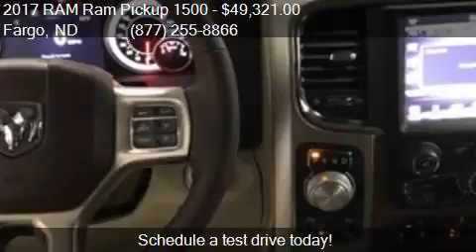2017 RAM Ram Pickup 1500 Laramie 4x4 4dr Crew Cab 5.5 ft. SB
This 2017 RAM Ram Pickup 1500 Laramie 4x4 4dr Crew Cab 5.5 ft. SB Pickup is for sale in Fargo, ND 58103 at Corwin Chrysler Dodge Jeep RAM.

Engine: 3.0L V6
Transmission: Automatic 8-Speed
Color: True Blue
Mileage: 13
Contact Corwin Chrysler Dodge Jeep RAM 301 38th St SW Fargo, ND 58103 to test drive this 2017 RAM Ram Pickup 1500 Laramie 4x4 4dr Crew Cab 5.5 ft. SB Pickup today.